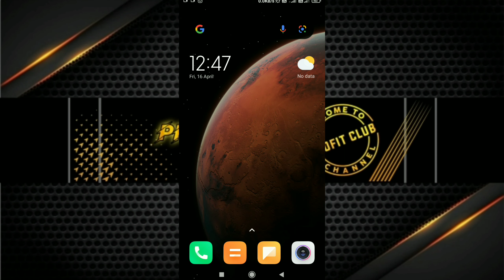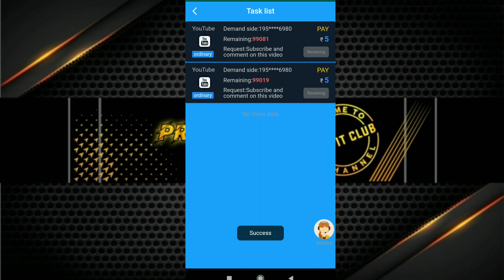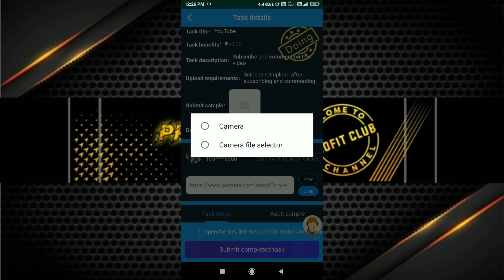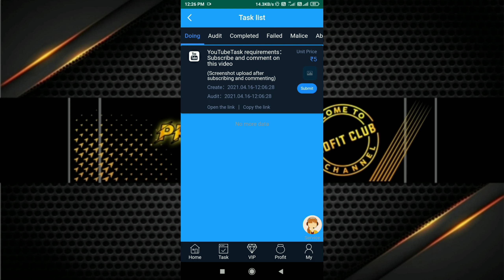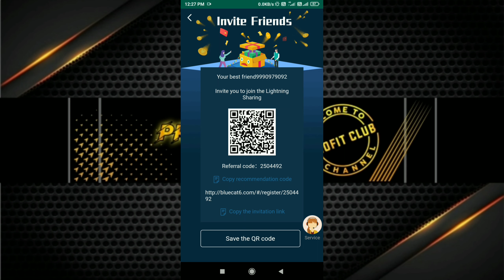2021 Best Earning || 1 Like ₹5 || 10 Like ₹50 || Instant Withdrawal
नमस्कार दोस्तों,आपका बहुत बहुत स्वागत है हमारे चैनल 🌎 The Profit Club🌎 में "यह चैनल आप लेागों के लिए Online Earning के लिये बनाया है |
Dosto Yeah Channel App logo ke liye...
Paytm 💵Cash Loot
Crpto Air Drop😱.
Tips and tricks. Isse related video latte rehte h... 🙂